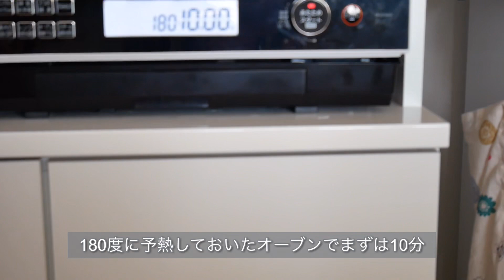料理vlog/抹茶と黒豆のパウンドケーキ/夫婦2人暮らし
こんばんは😊
桜も満開で暖かくなりましたね🌸
今日は抹茶と黒豆を使って春のパウンドケーキを焼いてみました🍵
とっても美味しいのに簡単にできるのでぜひ一度作ってみてください🥰
今日も一日お疲れ様でした😊